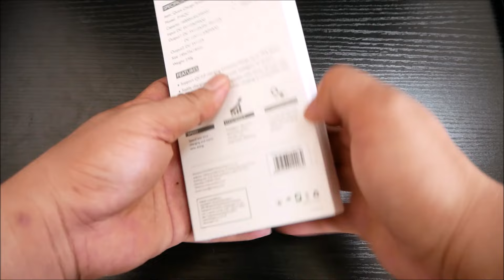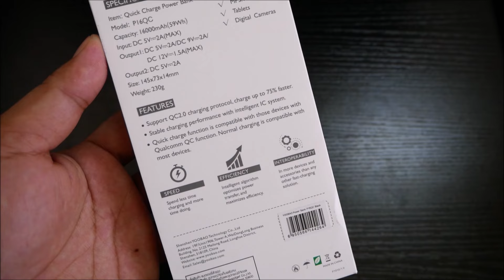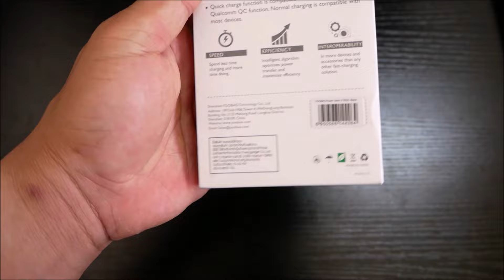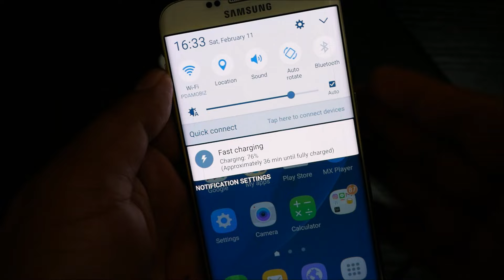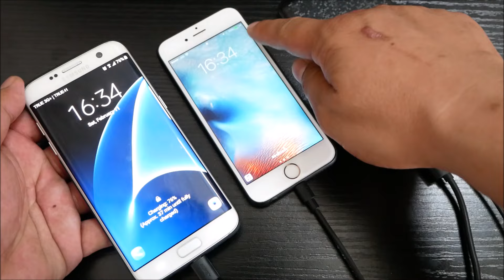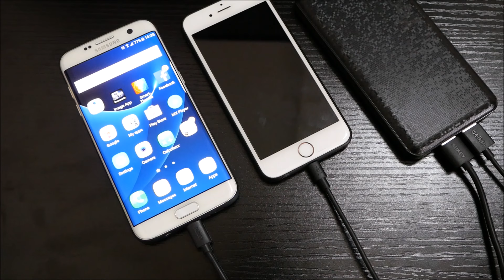Unboxing Powerbank Yoobao P16QC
สเปคเบื้องต้นของ Yoobao P16QC

ความจุ : 16,000mAh ( Li-Polymer)
ฟีเจอร์ : Qualcomm Quick Charge 2.0
Input : DC 5V-2A
Output 1 : DC 5V-2A /DC 9V-2A /DC 12V-1.5A (รองรับ Quick Charge )
Output 2 : DC 5V-2A ((ไม่รองรับ Quick Charge ))
ขนาด : 145x73x14 มม.